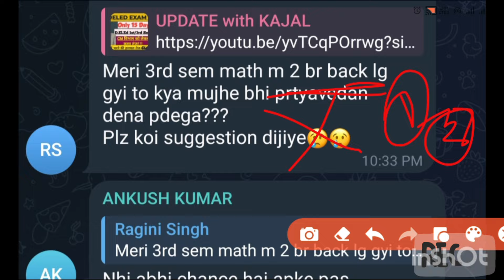Deled Exam 2024,Deled Back paper Exam kab hoga,deled 2nd/4th back paper exam, pratyavedan exam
Deled 1st/3rd Semester Exam date 2024/deled 1st sem ki exam kab hogi/ deled तैयारी कैसे करें? Latest
Deled 2nd/4th Semester Result Date 2024/4th sem ka result kab aayega,2nd sem result kab latest news
Deled Exam 4th/2nd Sem Datesheet?Deled 2nd/4th Exam ,Deled Back paper Exam |Latest@UPDATEwithKAJALDeled Exam 2023 D.El.Ed की कॉपी कैसे लिखें/डीएलएड बैक पेपर से कैसे बचे,
Deled Exam best score formula
डीएलएड Back प्रशिक्षु PNP रूल्स,डीएलएड बैक पेपर Exam ,deled 2nd sem back kya kre,‎@UPDATEwithKAJAL आवश्यक सूचना DElEd 2019 Batch 4th Sem Reault Date,deled 2nd Sem result date 2022,1st/3rd Sem examCreated by:-- Update with kajal

Subject:- Deled All Semester Information

बेहद जरूरी Deled 2019 बैच 2nd/3rd/4th/1st Semester Result kab, back लग जाये तो क्या करें, DELED 2022

Hindi 2nd sem pawan series:डीएलएड 3rd Sem/1st sem परीक्षा Date 2023/deled 1st sem exam,3rd sem exam 2021batch@UPDATEwithKAJAL